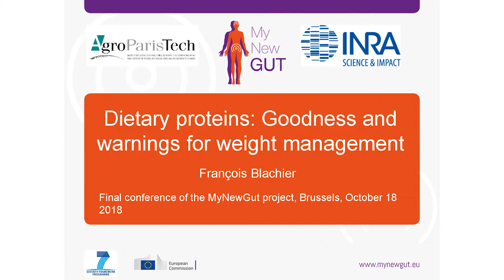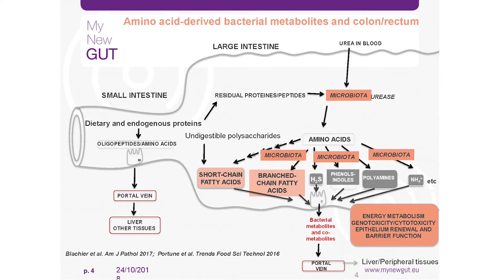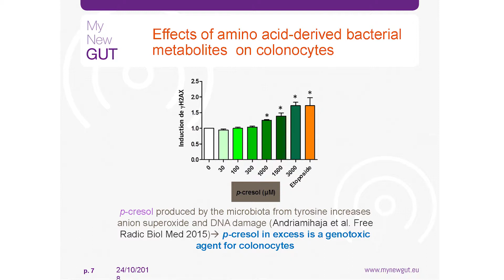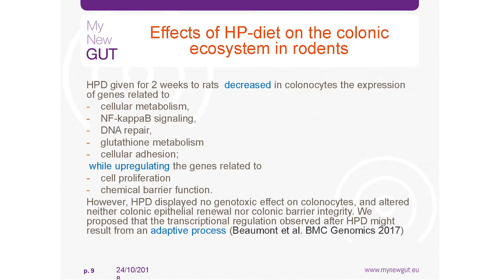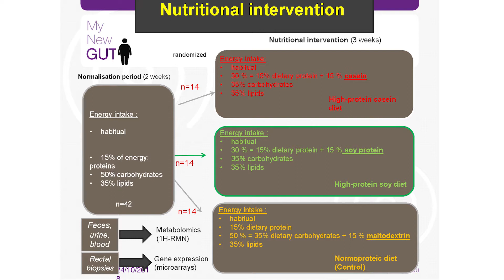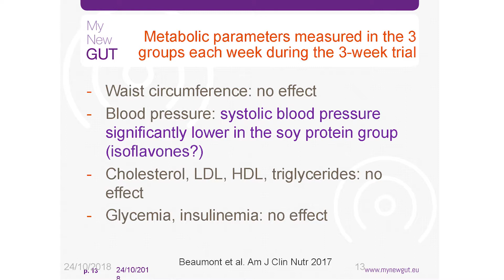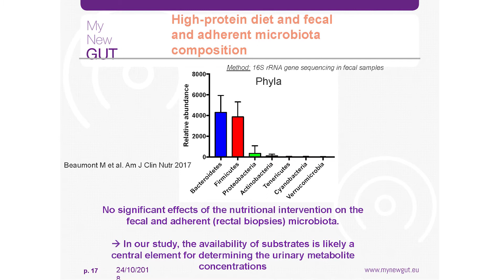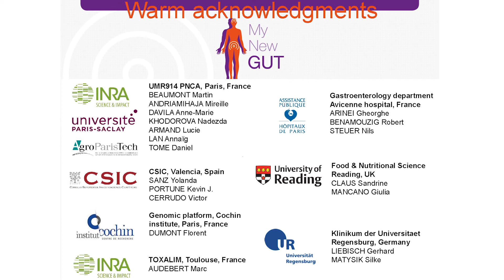Dietary Proteins: Goodness and Warnings for Weight Management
Prof. Francois Blachier, Research Director at the National Institute of Agronomic Research (INRA), France, outlines how high-protein diets impact on gut health and the potential trade-off between weight loss and the composition of the gut ecosystem as an outcome of the MyNewGut project during the MyNewGut final conference, 18 October 2018, Brussels, Belgium.